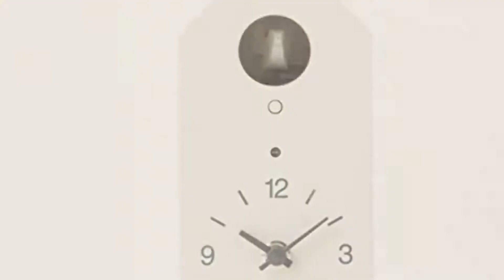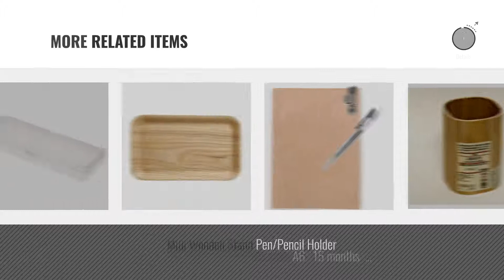Top 10 Home Décor By Muji [ Winter 2018 ]: MUJI PEN CASE S 210X70X25MM MADE IN JAPAN 2 Size open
New! 2019 Black Friday / Cyber Monday Office Products Deals and Updates.

Black Friday / Cyber Monday MUJI PEN CASE S 210X70X25MM MADE IN JAPAN 2 Size open by Muji

Black Friday / Cyber Monday MUJI Large Size 184 X 64 X 25mm Pen Case by Muji

Black Friday / Cyber Monday MUJI Cuckoo Clock [White - Standard size] by Muji

Black Friday / Cyber Monday MUJI Japan Nylon Pen Case Black color 1 pc (W19xD4.5xH4cm) by Muji

Black Friday / Cyber Monday MUJI Cuckoo Clock [White - Large size] by Muji

Black Friday / Cyber Monday Muji Moma Small Size 170 X 51 X 10mm Pen Case by Muji

Black Friday / Cyber Monday 1 X Muji Soft PP Metro Card/Pass Case by Muji